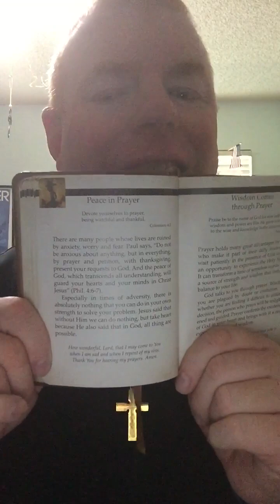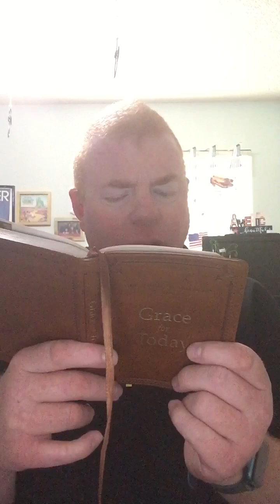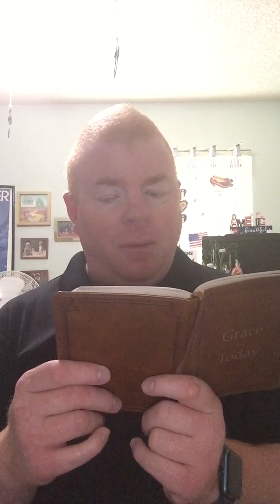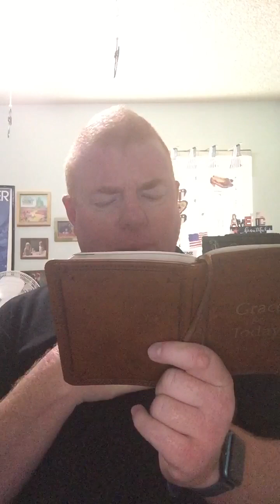2 devotions through the book grace for today today’s devotions are peace in prayer ￼￼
2 devotions through the book grace for today today’s devotions are peace in prayer And wisdom comes through prayer my devotion playlist